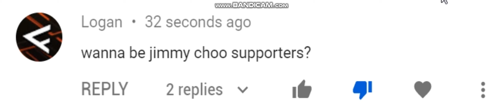Logan's comment gets Edited XD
That's whatcha get because you beg for a new friend! So, YOU ARE DUMB! DUMB DUMB DUMB DUMB DUMB! (not being jcfc)
Sorry if I didn't use OBS, I can only use 1080p format, so I use Bandicam to edit format.